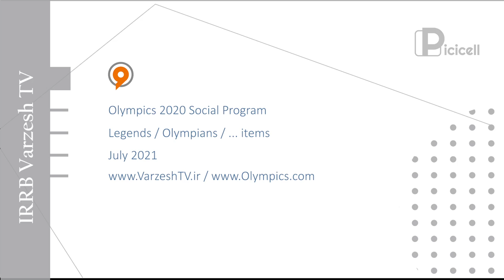IRIB Varzesh TV - Olympics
Project:
IRIB Varzesh TV
Olympics 2020 | July 2021